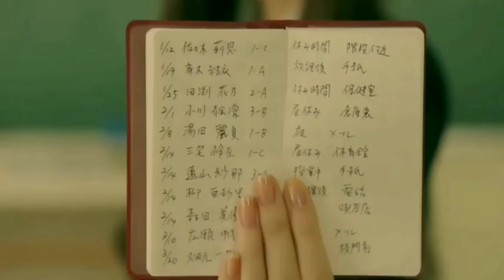Histórias Japonesas que merecem a sua atenção|Você vai se apaixonar | Japão 🧡🇯🇵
Procurando produções japonesas que dá pra assistir com a família reunida na sala? No vídeo de hoje você vai conhecer alguns filmes japoneses que dá pra todo mundo assistir.

Filmes Japoneses pra tua assistir com a sua família. Isso mesmo, são produções Japonesas com um pegada mais leve. No vídeo de hoje tem recomendações de filmes românticos, dramáticos e de comédia. Tem algo apimentado, Noquinha? Bem pouco.

😉Aprecie o Vídeo!

Onde assistir legendado em Português?

•Kinkyori Renai

• L-DK

•Como pétalas que caem
Dublado

• Cyborg She

• Missions Of Love

Assista primeiro o mini drama

(Episódio 2)

Qualquer dúvida, deixe nos comentários. Vou ter o maior prazer em ajudar.